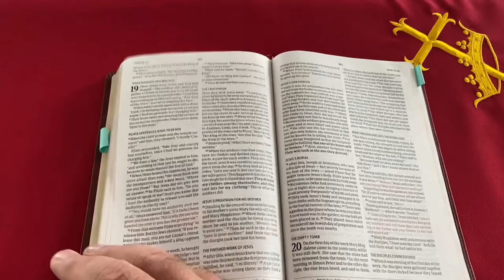Staying Connected - August 4, 2021